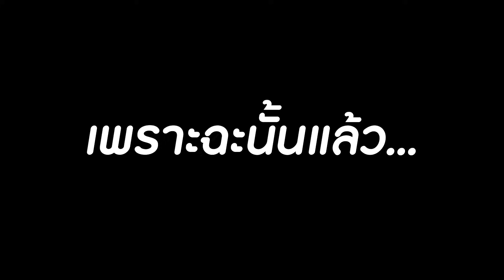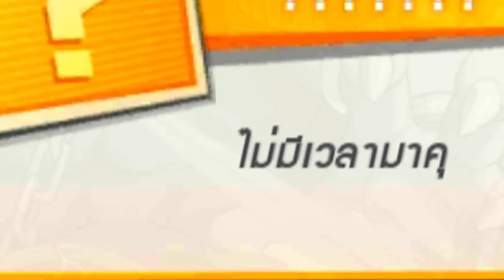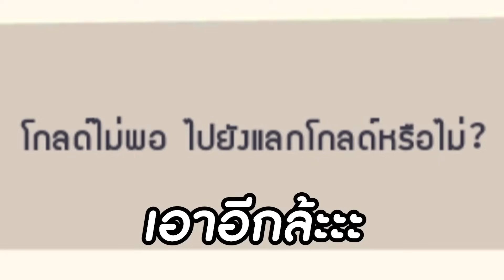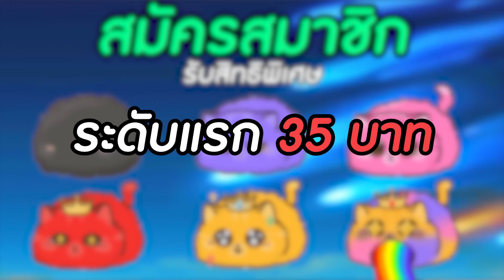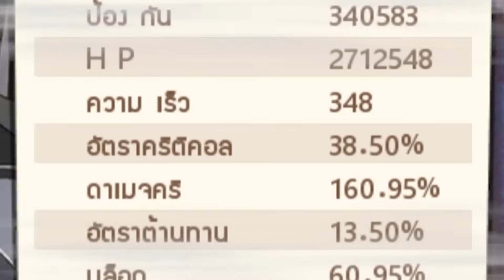24 ชั่วโมง เมทัลไนท์ SSR+ เดอะแบกแห่งยุคสมัยใหม่.. | One Punch Man The Strongest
Omniheroes เกม RPG เชิงกลยุทธ์แนวแฟนตาซีฮีโร่
พร้อมเปิดให้เล่นแล้วทั้ง App Store และ Google Play
เพื่อรับสิทธิ์ 🎇 สุ่ม 777 ครั้ง และฮีโร่ระดับตำนานฟรี ! แล้วไปสวมบทเป็นผู้พิทักษ์ วางกลยุทธ์ร่วมกับฮีโร่สุดเจ๋งกว่า 100 ตัวกันเลย !!!

🎁สมัครเป็นสมาชิกของแก๊งค์แมวเป้า เพื่อเข้าถึงสิทธิพิเศษต่างๆ

❤️ ดูคลิปให้สนุก หวังว่าจะชอบคลิปนี้นะครับ ❤️

100วัน 24ชั่วโมง 100days 24hours กายหงิด วันพั้นแมน onepunchman opm onepunchmanthestrongest ไซตามะ สุ่ม กาชา ssr+ เมต้า โบรอส โค้ดฟรี สายฟรี สอนเล่น เกม 200วัน 200days โกริบาส ซอมบี้แมน เมทัลไนท์